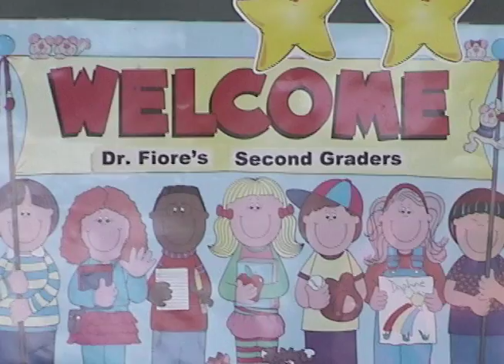Home Video - Jul 2002 - Sept 2002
Girls Day Camp - Leeanne 00:00
Indoor soccer - L, C 06:09
1st Day of school - L(4th), J(2nd) 16:28
Grandpa Joseph Ikhaml funeral - St. George 21:19